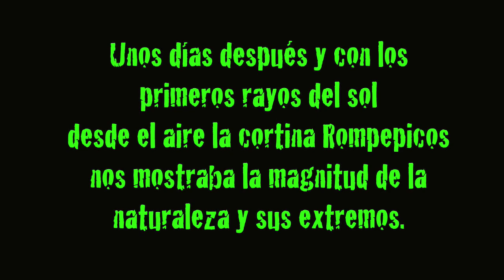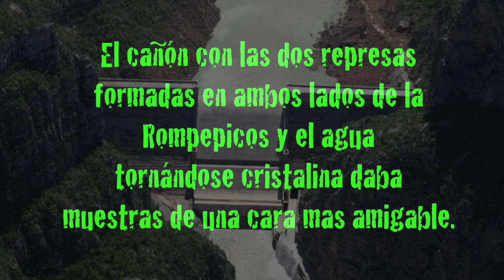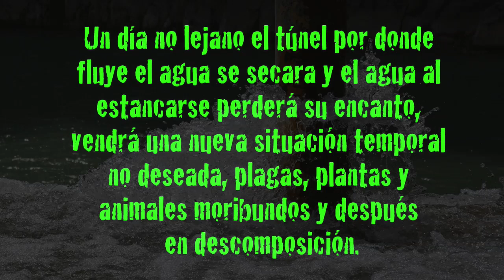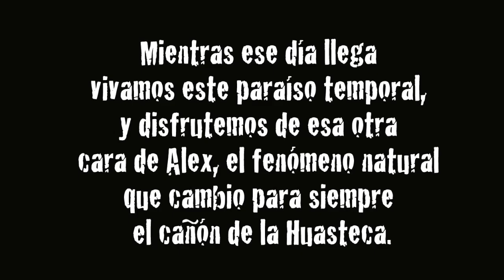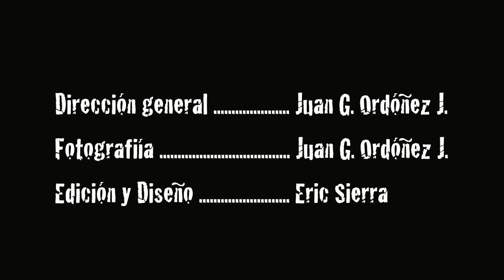Alex y La Presa Rompepicos